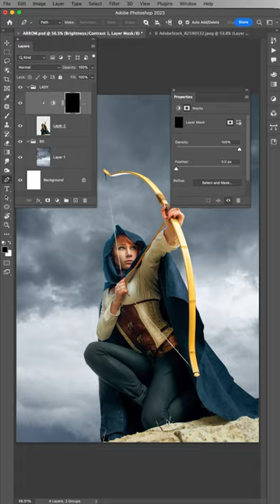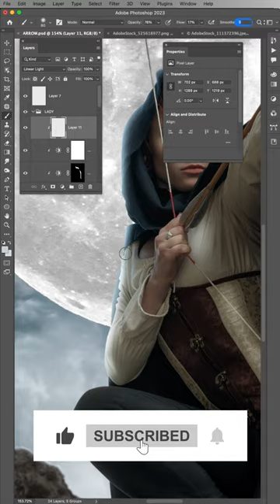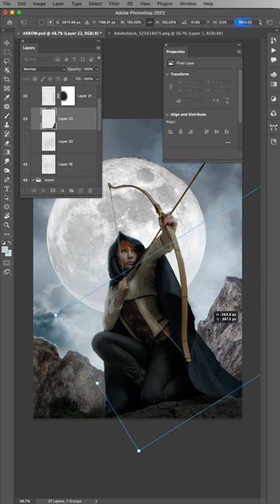Forest Queen Photo Manipulation Speed Art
See how this adventure inspired  scene was put together in this quickfire Photoshop Speed Art ❤️